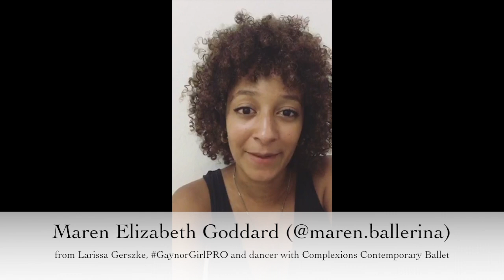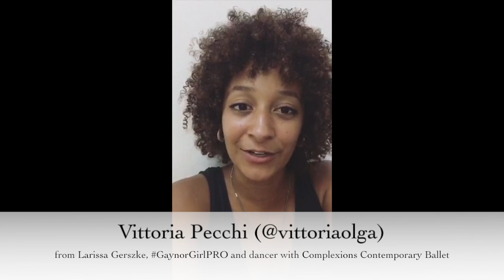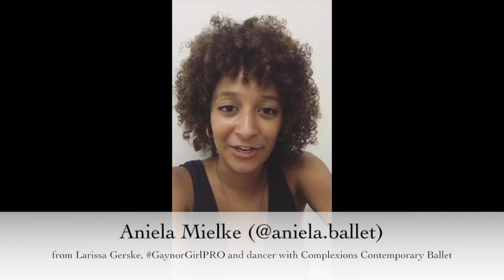Announcing our 2017/2018 Gaynor Girls!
Watch as our wonderful Gaynor Minden Artists and Gaynor Girl Pros welcome our newest group of ambassadors to the Gaynor Minden family! You'll see dancers from companies all around the world (San Francisco Ballet to American Ballet Theatre to Theatro Municipal Do Rio de Janeiro to the Kremlin!) introducing these lovely young dancers, and we are so excited to share this new group with you. See anyone you know?? Let us know below!